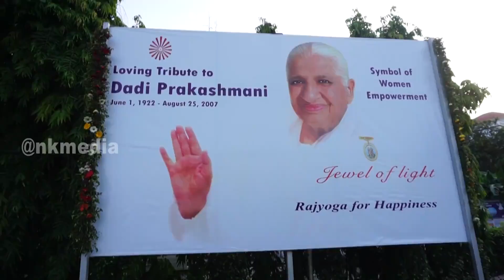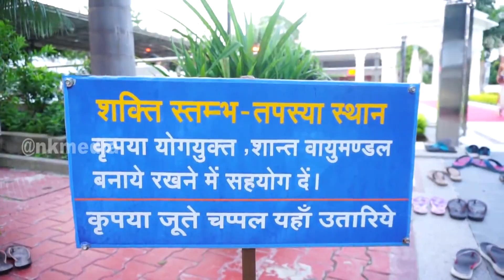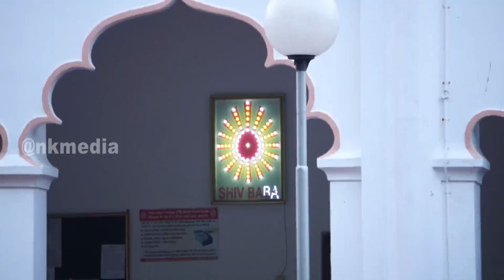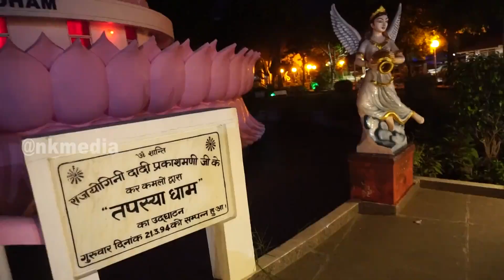Brahma Kumaris l Mount Abu l National Media Conference 2022 l Omm Shanti l Day-1 l Rajastan